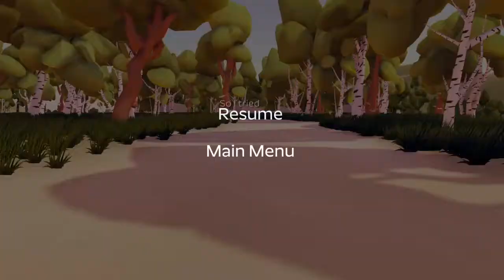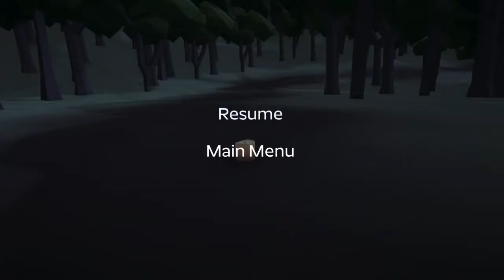Drowning - Secret Ending 1 Trophy/Achievement Route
Follow the route for the Secret Ending 1 Trophy/Achievement.

Apologies for going off track during the video, as I was still looking for collectibles at the time.